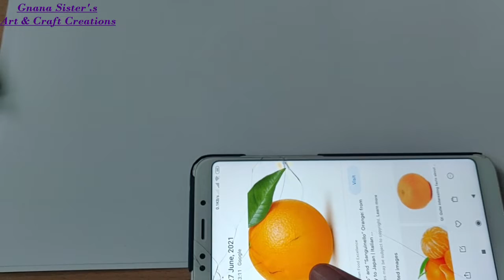How to draw a Realistic Orange with color pencils easy step by step tutorial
Used things:
 -Orange, Yellow, Dark Orange, Dark Green, Light Green color pencils.
-Black pencils.